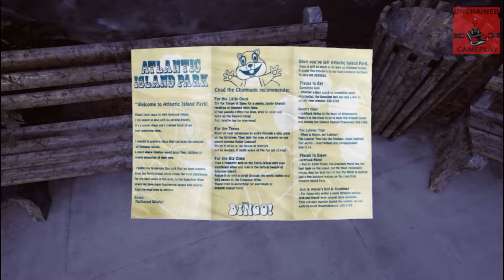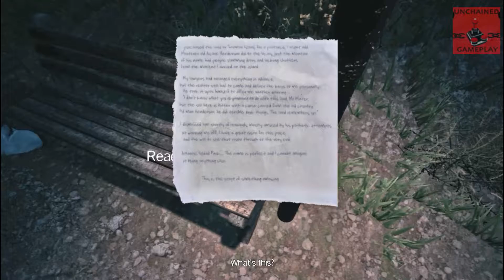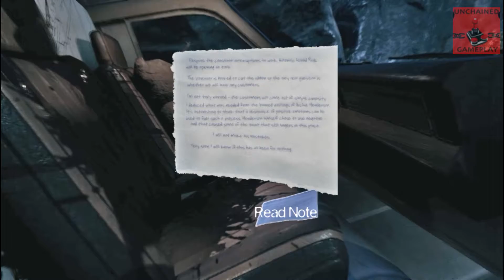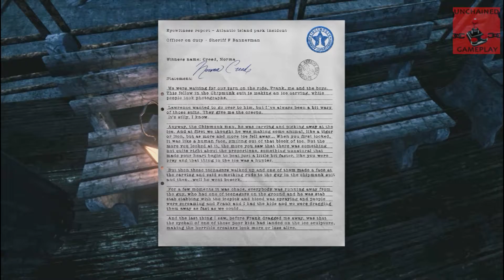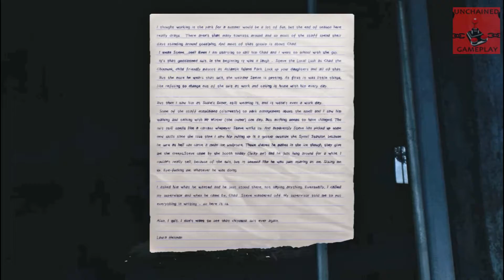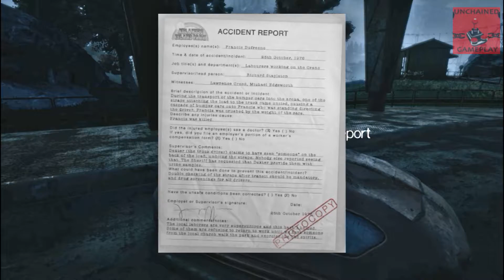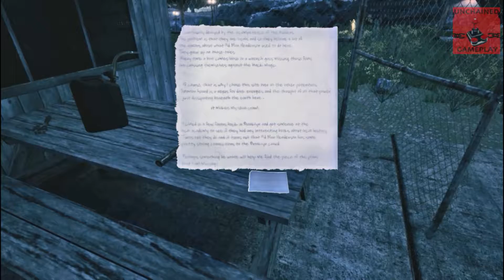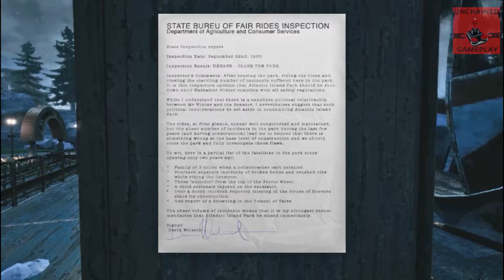The Park Gameplay HD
INTEL CPU : Core i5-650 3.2GHz
AMD CPU : Athlon II X4 610e
Nvidia GPU : GeForce GT 640
AMD GPU : Radeon HD 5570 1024MB
RAM  : 4 GB
OS : Win 7 64
Direct X : DX 11
HDD Space : 4 GB

GRAPHICS : 8.9
SOUND  : 9.0
GAMEPLAY : 8.5
FUN  : 8.8
TOTAL  : 8.8